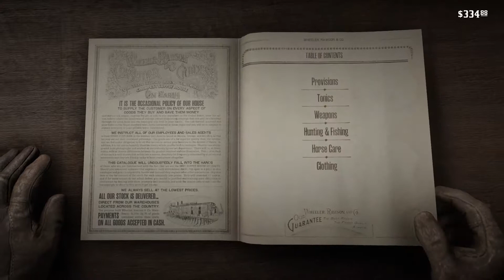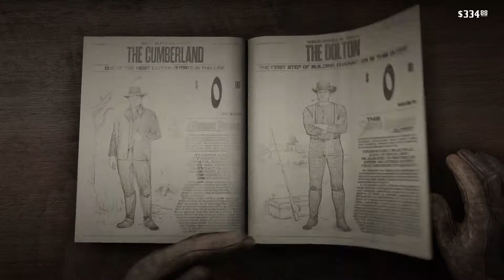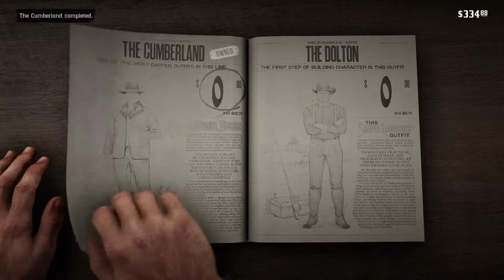Red Dead Redemption 2 Part 36# Saving Micah and Here Come the Pinkertons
Arthur saves Micah and encounters Pinkertons when he takes Jack fishing.